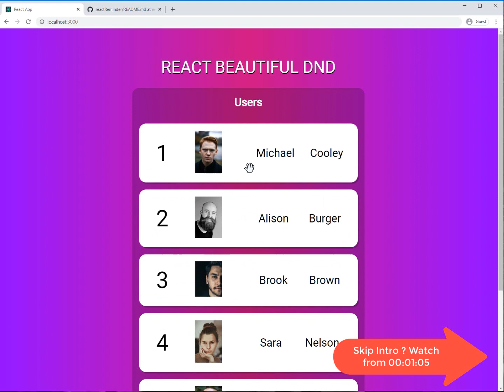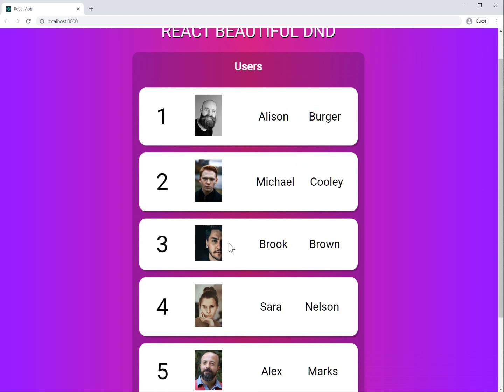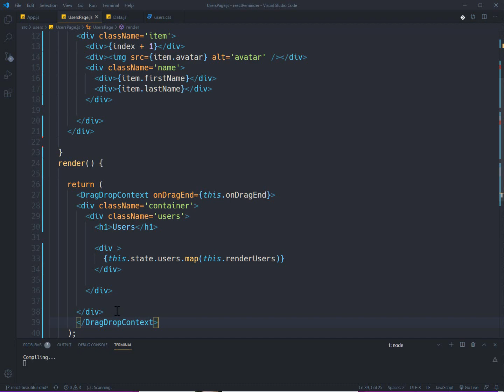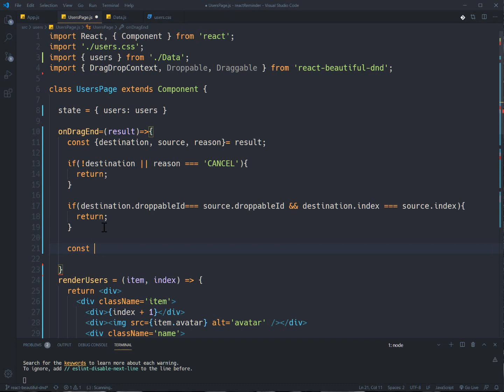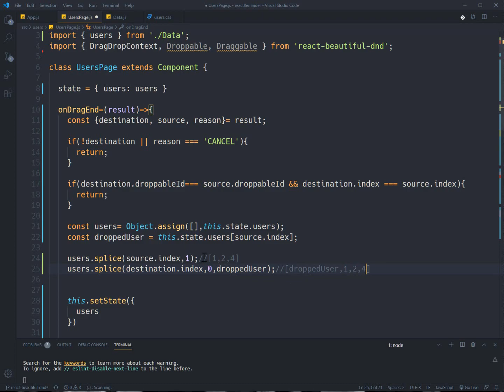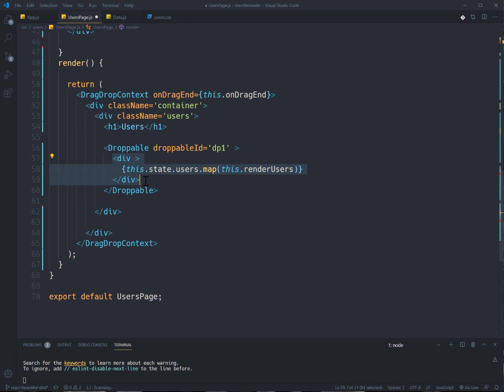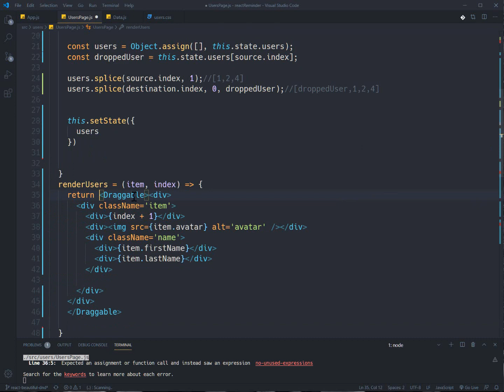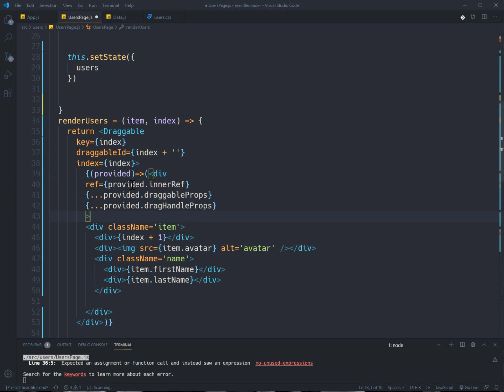Beautiful drag and drop using React Beautiful DND package | list reorder project source code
Today's episode is related to a famous component by which you can create draggable components in ReactJs. This library is called React Beautiful DND and it is pretty easy to get started with. All the necessary configurations are shown in the video and you will see how to have drag and drop functionality in a real project. The project is about a list with several items that are draggable with fancy animation.